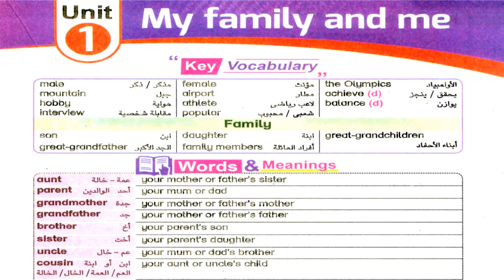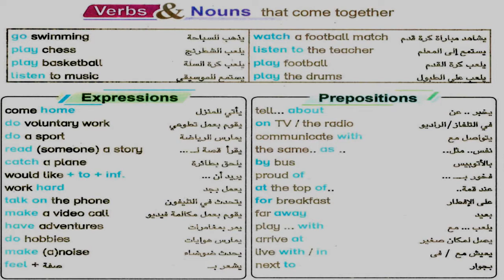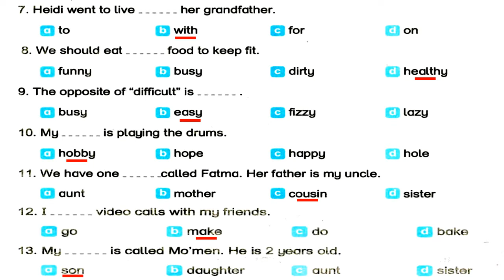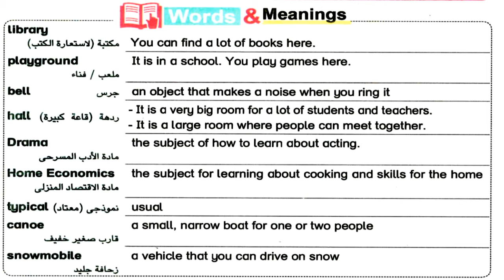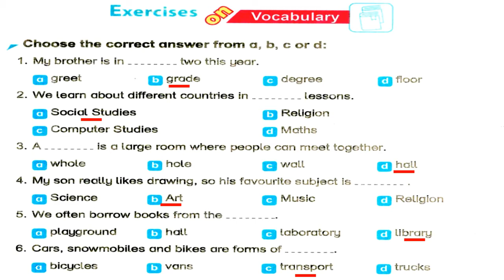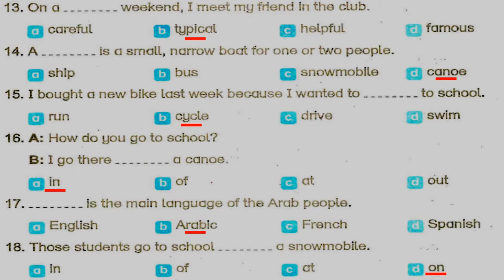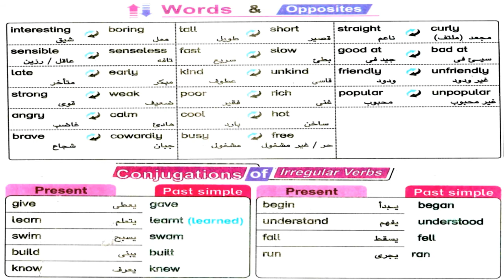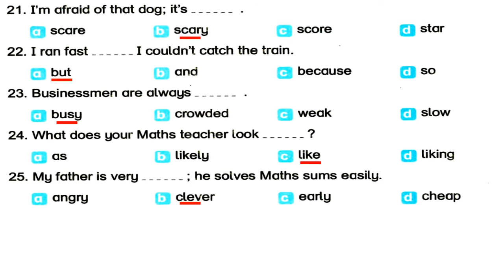مراجعة انجليزى للصف الاول الاعدادى الترم الاول (Mid-Term Part1)